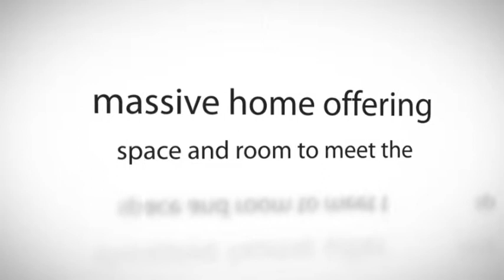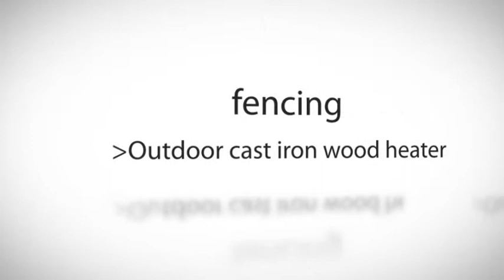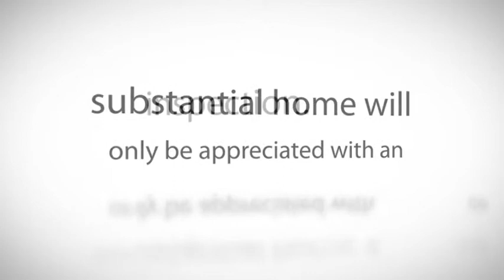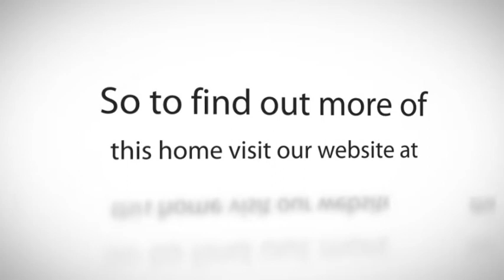Real Estate Agent - Leeming WA | 9332 3477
Mallison Real Estate. Good property never goes down in value over time, We have over 30 years experience in your area. We know the area, we know the market and we will get the best price for your property.